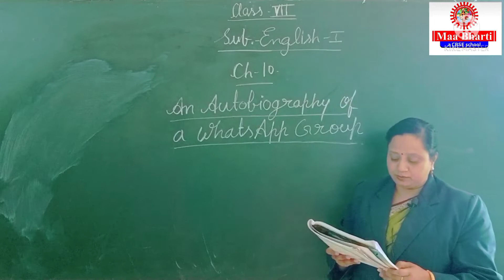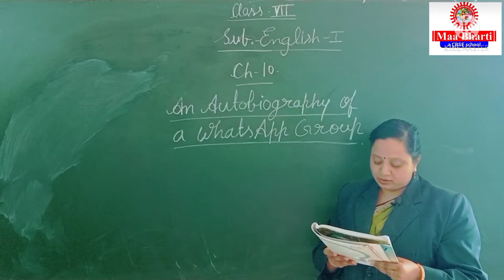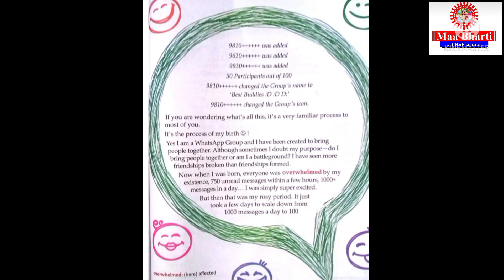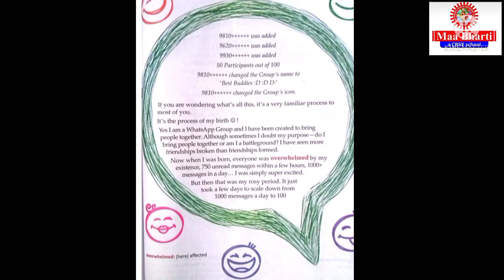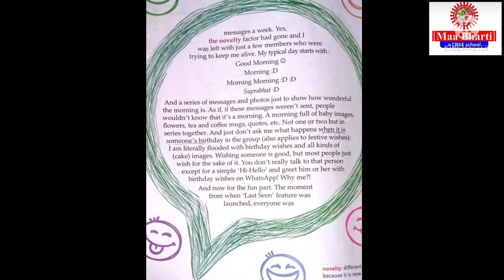Eng.1 Class-7 Ch-10 (An Autobiography of whatsapp group)